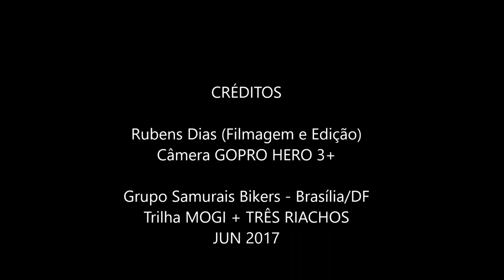Grupo Samurais Bikers - Brasília/DF Trilha MOGI + TRÊS RIACHOS JUN 2017 - GOPRO HERO 3+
Estreando minha Mountain Bike Specialized Hard Rock em trilha.
Obrigado GRUPO SAMURAIS BIKERS BRASÍLIA.